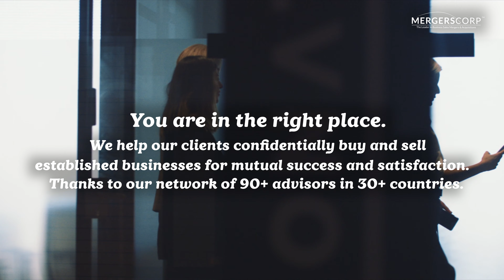How to sell a Sales Business? [ Commercial ]